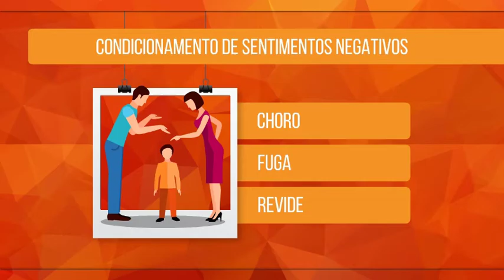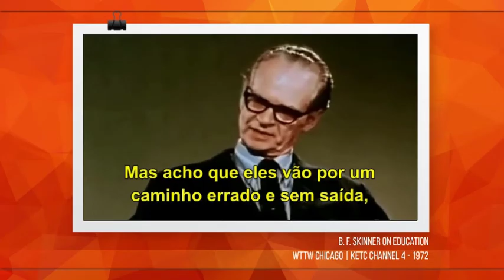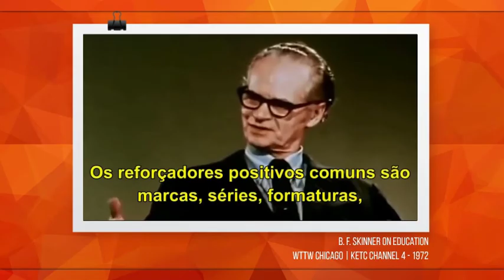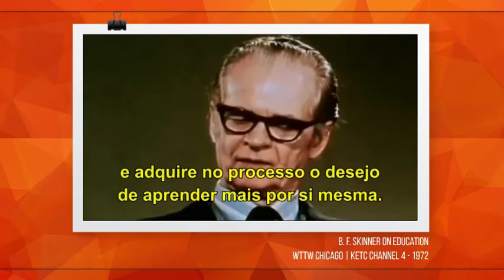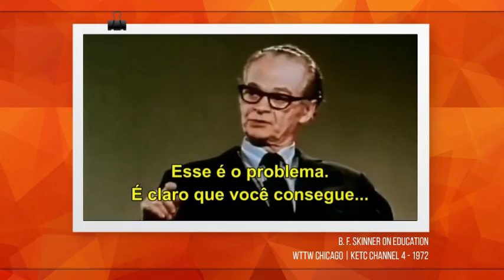SKINNER (6) – PUNIÇÃO POSITIVA E NEGATIVA | BEHAVIORISMO (SEGUNDA TEMPORADA)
Segundo Skinner, existem dois tipos de punição: a punição positiva e a punição negativa. Na punição positiva, uma variável aversiva é acrescentada à situação, de modo a punir um comportamento. Já na punição negativa, uma variável gratificante é removida da situação, também como forma de punir um comportamento. Vejamos:

Imagine a criança que faz birra e não quer se alimentar. Muitos pais acreditam que se punirem esse comportamento, ele será erradicado. Então, recorrem à punição positiva que é justamente a adição de uma variável aversiva como um castigo corporal, por exemplo.

Recorrendo à mesma situação da criança que não quer se alimentar, às vezes os pais recorrem à punição negativa como forma de tentar erradicar o comportamento infantil. Nesse caso, eles podem desligar a televisão do quarto da criança ou tomar o seu telefone celular como forma de punição. Nesse caso, a punição é negativa porque ela subtrai um estímulo gratificante.

Obras sugeridas:

“Ciência e Comportamento Humano” de B. F. Skinner.
“Theories of Personality”, 7 ed., de Jess Feist e Gregory Feist.
“Theories of Personality”, 9 ed., de Richard Ryckman.
“Theories of Personality”, 9 ed., de Duane Schultz e Sydney E. Schultz.